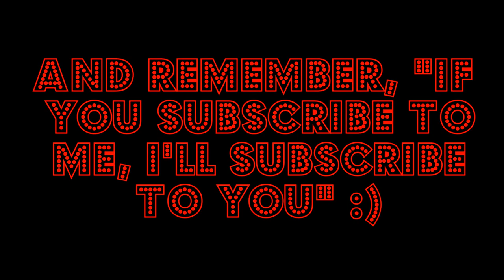My Wizard and Wolf 101 Characters (few new characters added)